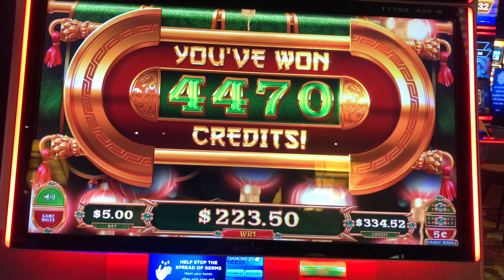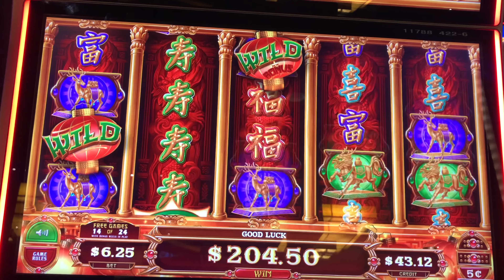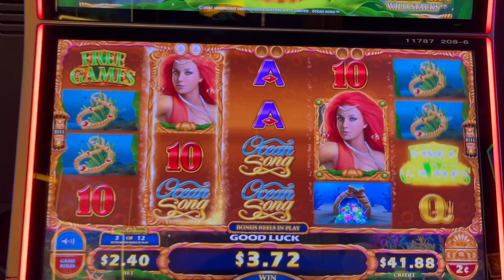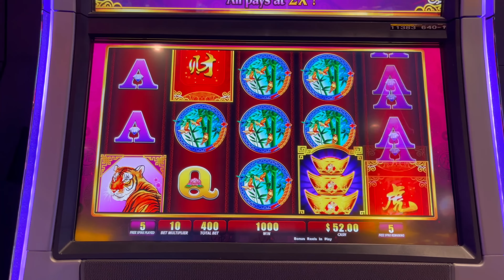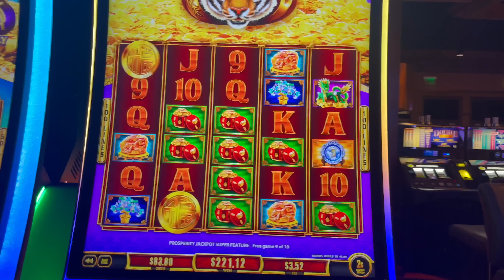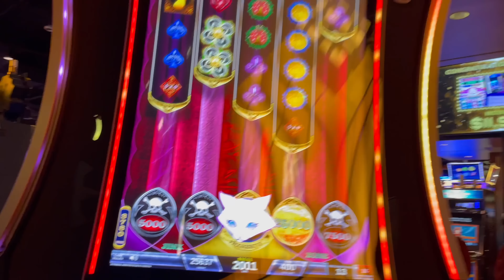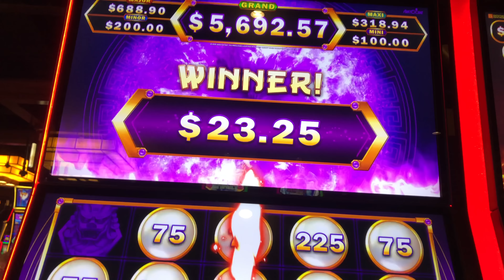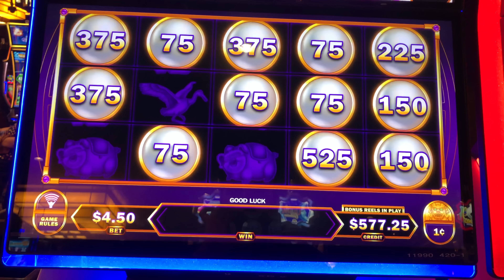WHOA! 💥😱💥 That Line Hit Pays How Much? 💥😱💥 MASSIVE WIN At Diamond Jo Casino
Filmed at Diamond Jo Dubuque.

Slot Machines Include: Legend City, Dragon Lanterns, Fu Dai Lian Lian Tiger and Peacock, Hexbreaker 3, Power & Beauty, Buffalo Link and Ocean Song.

SDGuy1234